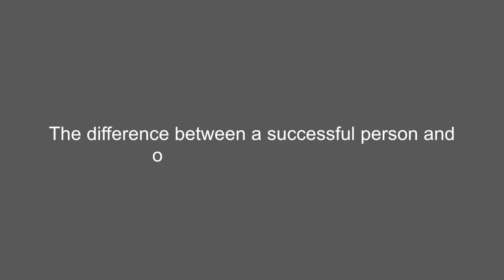A story of Juliet Mapenzi - The Automobile Mechanic : Kenyan Documentary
A story of Juliet Mapenzi. Juliet is now an automobile mechanic who specializes on TukTuk and motorbikes in Malindi town, Kilifi county courtesy of the European Union -GIZ youth employment and empowerment program